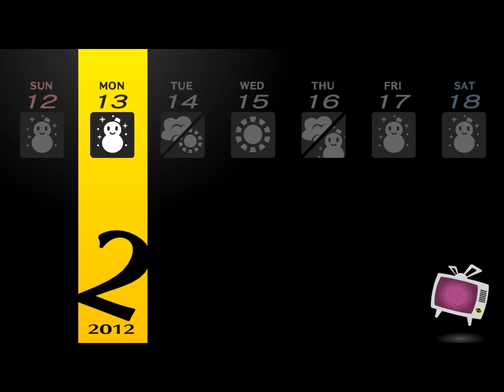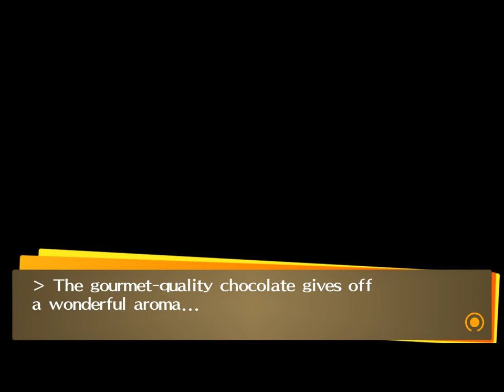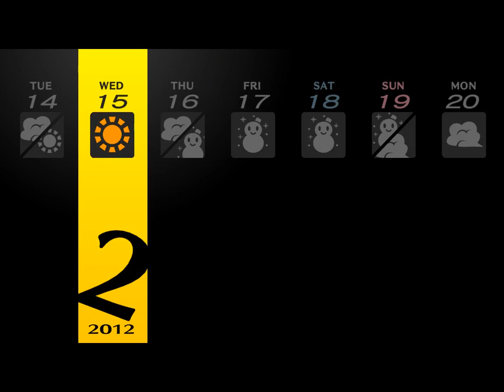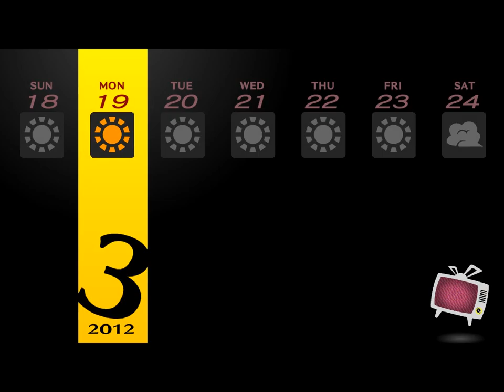Comicame Beyond: P4G #38-Only One Truth Remains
Although we could end the game here, we can't let it end like this!